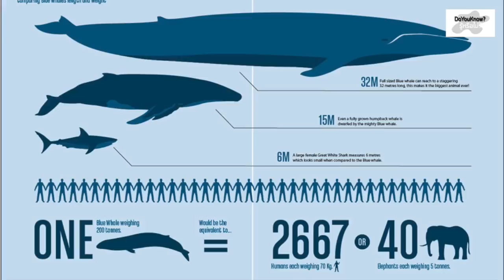ใหญ่ที่สุดในโลก ยิ่งกว่าไดโนเสาร์ วาฬสีน้ำเงิน Blue whale กับความจริงสุดทึ่ง! [ รู้หรือไม่? ]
หากพูดถึงสัตว์ที่ใหญ่ที่สุดในโลกหลายๆคนคงเดาว่าเป็นจำพวกไดโนเสาร์ แต่ความเป็นจริงแล้วมีสัตว์ที่มีความยิ่งใหญ่กว่าไดโนเสาร์ซะอีก นั่นก็คือ วาฬสีน้ำเงินนั่นเอง ที่มีความทึ่งหลายอย่างเลยทีเดียวในตัวของมัน เป็นอย่างไรไปชมกันเลยค่ะ
- หากมีข้อผิดพลาดประการใด ต้องขออภัยไว้ ณ ที่นี้ด้วยนะค่ะติชมกันได้ค่ะ
- Click Like เพื่อเป็นกำลังใจให้ รู้หรือไม่? ด้วยน้าาา